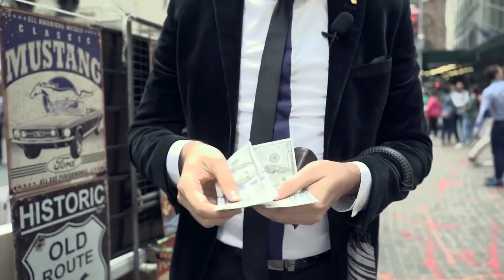New York: Kichik Ko'chaning, Katta boyliklari! "Kambag'alni boy qiluvchi Buqa"?????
Хурматли Карантиндошлар,

Агарда, карантин давомида буш вактингиз куп булса, ва бу вактни унумли утказмокчи булсангиз, унда, Сизни, ФАКАТ ИНТЕРВЬЮЛАРДАН ИБОРАТ БУЛГАН "MrOtabekINTERVIEW" ДЕБ НОМЛАНГАН ЯНГИ КАНАЛИМГА ТАКЛИФ КИЛАМАН.